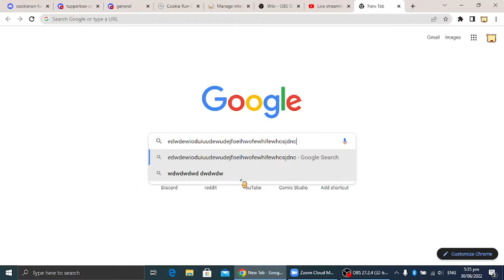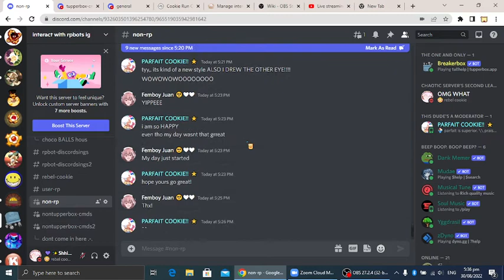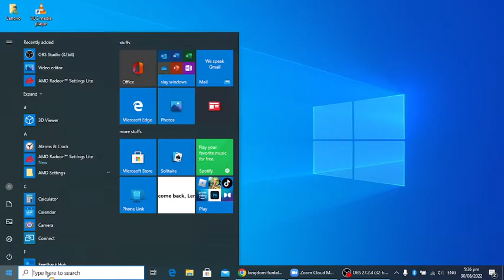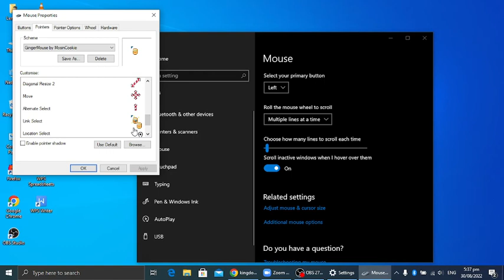I GOT THE GINGERMOUSE (recording test and random showcase)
IT LOOKS SO COOL

Credits to Mosin_Cookie for doing an amazing job on the cursor scheme!!